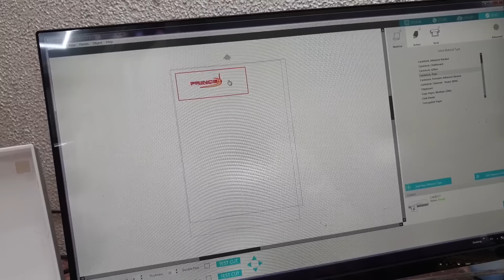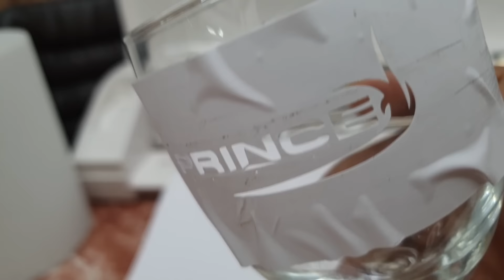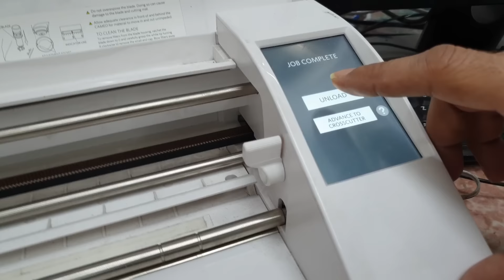glass etching with plotter cutter